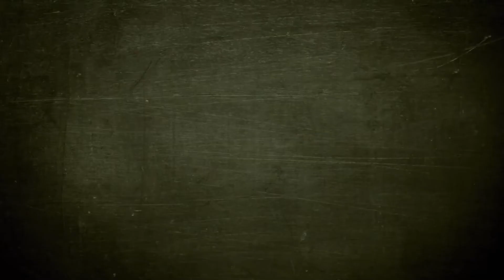28 Všežralovo bistro - Anorexie